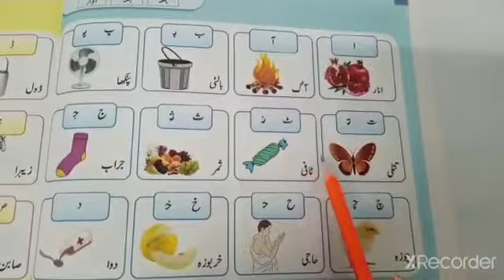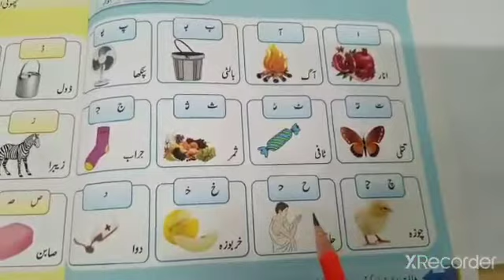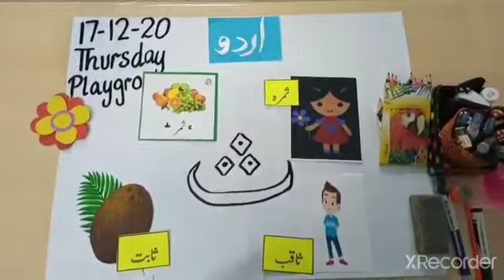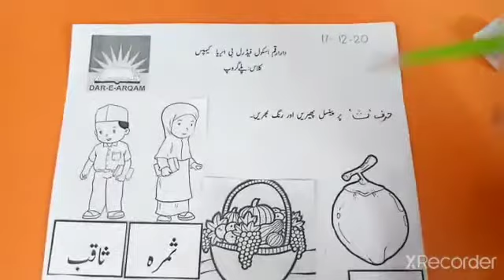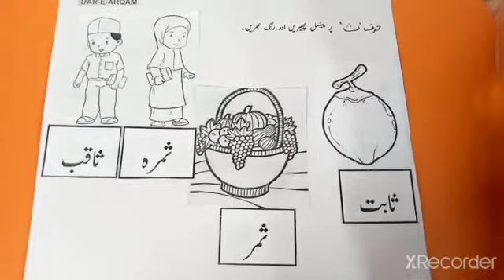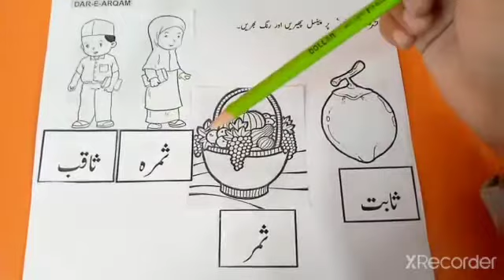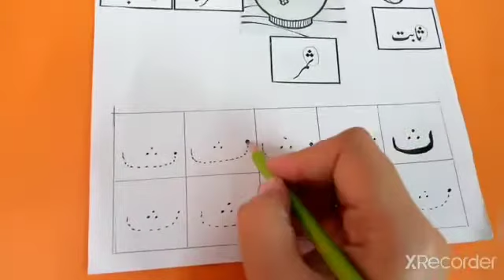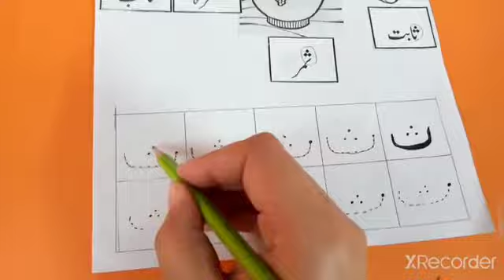Play Group Urdu Reading 17-12-20